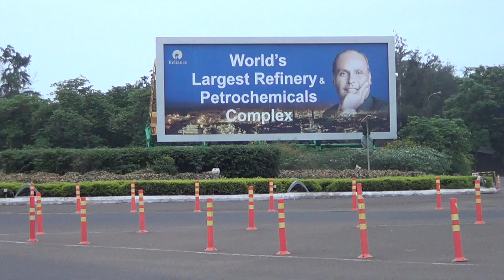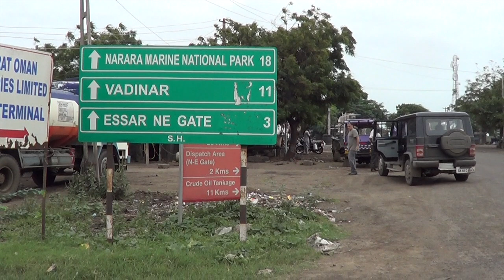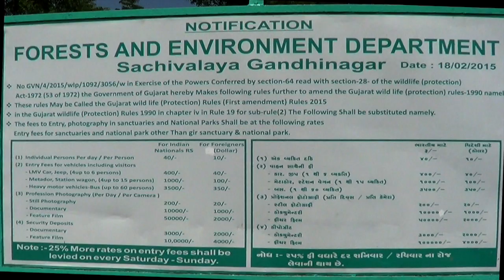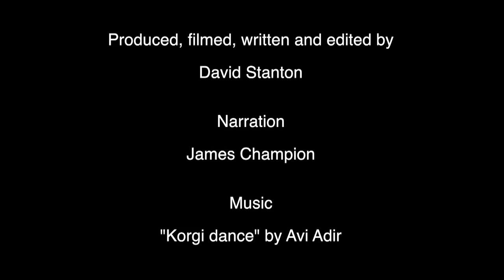Jamnagar where birds and industry coexist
This film is about birds that live in the Gulf of Kutch near Jamnagar city in Gujarat state in India and about the threats they face from heavy industry.